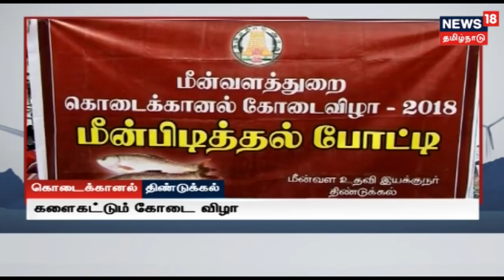தூங்கிக் கொண்டிருந்தபோது 10 பேர் கொண்ட கும்பல் தாக்குதல்!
ராமநாதபுரம் அருகே காதணி விழாவிற்கு வந்த உறவினர்கள் இடையே ஏற்பட்ட மோதலில் இருவர் கழுத்தை அறுத்து படுகொலை செய்யப்பட்டனர்.